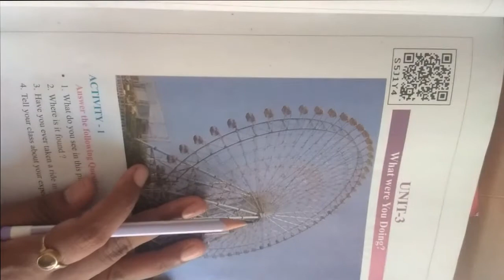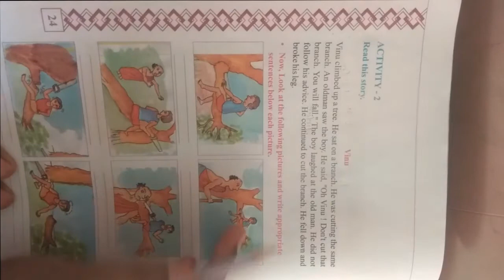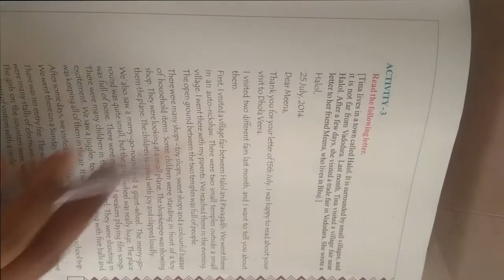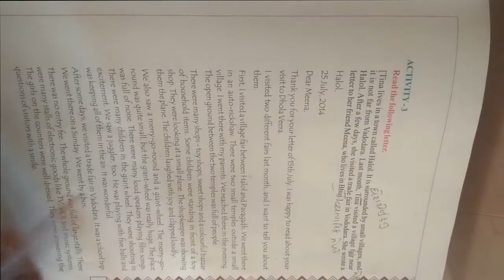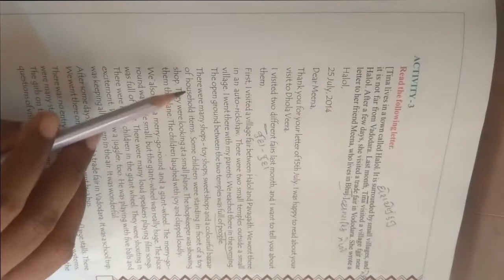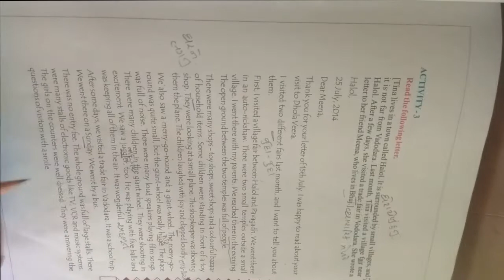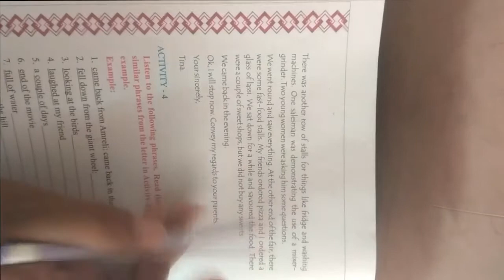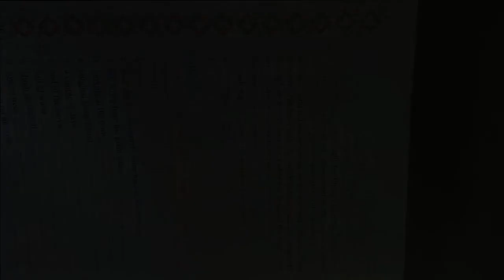ધોરણ ૮ વિષય અંગ્રેજી Unit 3 What Were You Doing Activity 1 & 2 & 3